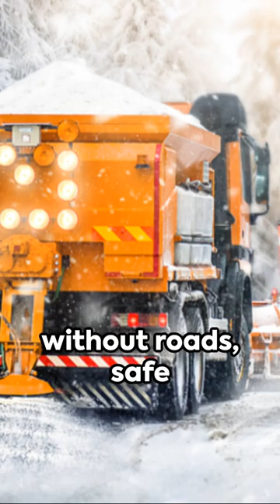Salt Beyond the Kitchen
In this video, we dive into the fascinating world of salt and its wide array of uses beyond the kitchen. From beauty and skincare to household cleaning and even health remedies, the versatility of salt may surprise you!

Join us as we uncover the lesser-known ways salt can improve our everyday lives, from natural deodorizing to soothing sore muscles. Discover how this common mineral can be a game-changer in various aspects of your routine.

Don't miss out on this eye-opening exploration of salt's diverse applications - you'll never look at that humble shaker the same way again!